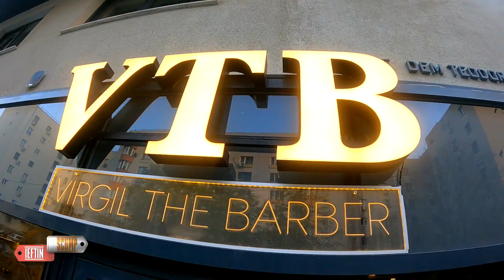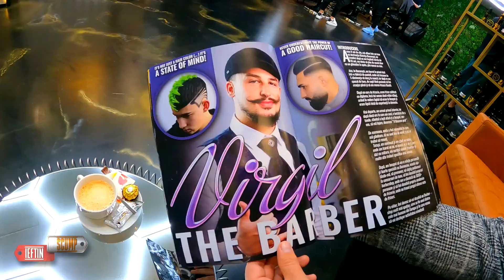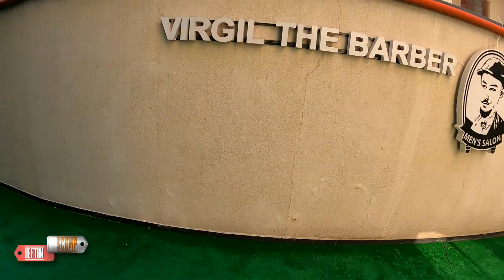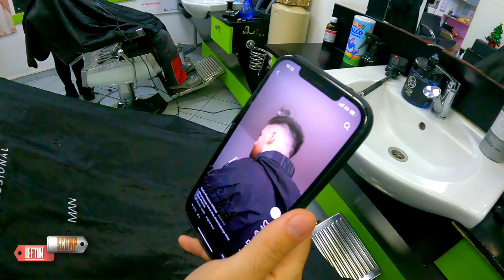IEFTIN SCUMP (13.12.2022) - Ce inseamna un adevarat rasfat in barber shop? "Regal"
In cel de-al 12 episod al emisiunii ,,IEFTIN SCUMP", Sorin Puscasu pleaca in cautarea celor mai bune frizerii. Mergem prima data la VTB, un salon destul de scump, insa rezultatul final a fost wow, iar apoi la Salon Stephanie, un salon unde pentru un pachet care a inclus: tuns, spalat, ingrijire barba, pensat si masaj capilar, pretul a fost de doar 50 de lei.

00:00 - Intro
00:25 - Sorin Puscasu se tunde la VTB (Virgil The Barber)
01:03 - Facem cunostinta cu Virgil | Cine este Virgil?
04:10 - Incepe magia
08:58 - Rezultatul final
09:11 - 200 de lei, pret final
11:49 - Sorin ajunge si la Salon Stephanie | Incepe din nou magia
21:09 - Rezultatul final - 50 de lei tuns, spalat, ingrijit barba, pensat si masaj capilar
22:02 - Impresii de final